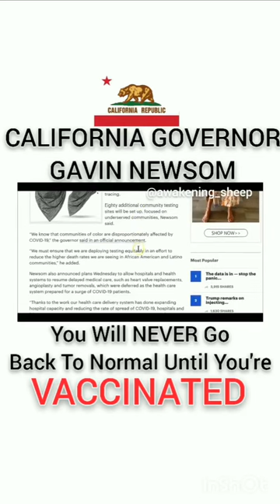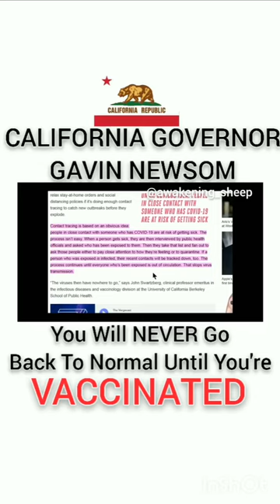California Governor Gavin Newsom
Sheeple be happy for the new world they begged for 🤦‍♂️ Time to get off grid. Fuck they sports, they stores and they jobs. Last few weeks showed me i dont need